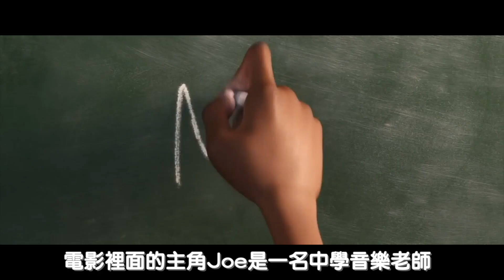🎬 《靈魂急轉彎》電影觀後感 ——「別趕路，去感受路。」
今年的第一支影片!!
想和大家推薦皮克斯最新動畫片「靈魂急轉彎」
看完電影後覺得心裏被療癒，有超多感想決定來拍成影片（這也是我第一次拍這種觀後感的影片，還請大家多多交流指教~）
也祝大家新的一年都能感受生命的美好！

*影片/圖片來源：Disney/Pixar

❒ 章節
0:00 電影簡介
2:18 人生的意義是什麼
3:52 別趕路去感受路
5:22 自我省思
6:25 總結

❒ 來看更多凱俐姐弟影片